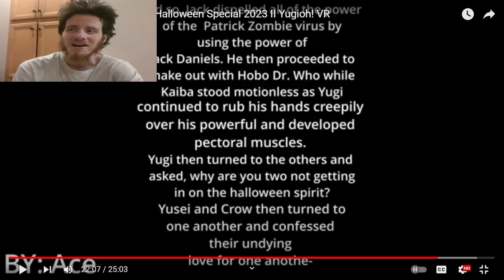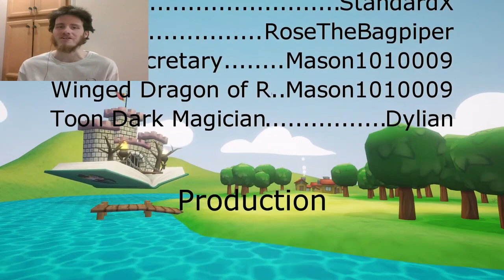Let's Watch Atlas in Wonderland - Jack Atlas vs Pegasus - Yu-Gi-Oh! VR Plus + A Bonus Feature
How Is Yusei Being A Psychiatrist Only A Cutaway Gag?